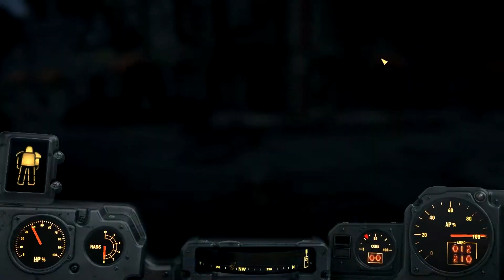Fallout 4 Episodio 4: Disparos amistosos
Conocemos nuevos amigos... y los ponemos en su lugar